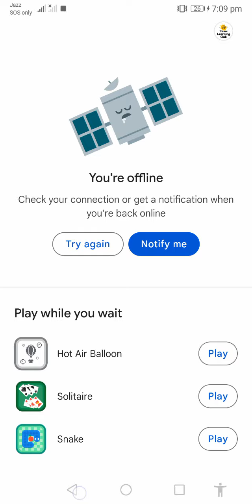Bubble Shooter Gameplay | bubble shooter game level 309 | Bubble Shooter Android Gameplay New Update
Bubble Shooter Classic Game :

#1 Classic Bubble Shooter ™, Relaxing Time-Killer Game for Free, 5000+ levels

Play the classic and most addictive bubble pop game for FREE, match 3 colors and clear levels. Don’t miss out on this fun relaxing game! In this good old version, you need to aim & shoot, to drop & burst all bubbles. Train your brain with this original puzzle as you blast balls online or offline - anytime!

Ready to start the action?
Aim, match and smash all the balls in this relaxing color-matching adventure. This is one of the best shooter games that are simple and easy to learn, perfect for families to enjoy!

Put your strategy skills to the test! Compete against friends and family and see who can reach the highest score and get 3 stars on every level. Earn coins while you play and use them to get cool boosters. Use your logic and puzzle-solving skills to complete the missions and clear the board, and make sure to collect special daily bonuses.

Play the Classic Game Mode - So Simple.
Match 3 balls to blast and clear the board, complete the missions and win coins & awesome rewards. Tap on the screen to drag the laser aim and lift it to take a shot. It’s important to form a strategy according to the different bubbles layout at each level. Shoot and pop all the colored balls in this fun free game, aim carefully and hit the target! Work your way through all the different challenges and puzzles, solve the brain teasers and win levels.

Enjoy the Arcade Game Mode – Never get bored!
Pop the balls in this cool retro mode, and rediscover the classic arcade experience straight on your Android device. Advance along thousands of fun puzzle levels as this addicting game gets even more challenging. Enjoy the retro gaming experience anywhere and whenever you want, no internet connection is required.

Try the Puzzle Game Mode and Discover the Ultimate Bubble Popping Fun!
This shooter is a thrilling balloon popper free app with thousands of challenging puzzles to master. Shoot the colorful balls to advance to the next amazing puzzle level, train your brain and test your matching skills while playing this addictive, casual game for free.
Hurry up and join the balloon crushing mania, but be careful - once you start popping bubbles you simply can’t stop!

Retro game, new features
We took the classic arcade game and added some new features that you’ll definitely love.

FUN FEATURES:
★ Play anytime and anywhere, no WiFi connection is required!

What are you waiting for? Warm-up your fingers and start popping. Experience this fun casual shooter and explore thousands of amazing levels filled with puzzles and surprises. Get the online color-matching app and enjoy smooth and addicting gameplay. With so many exciting levels, powerful boosters and awesome features, you simply won’t put it down!

Get ready, take aim and shoot the balls!!

Download and play this fun arcade game for free. It’s the perfect app to play without wifi! Every 2-3 weeks, we add new features and new levels. Come and join the fun!

Video is made for entertainment and gaming purpose only.

This game is only about entertainment.
This game does not lead to any real event..